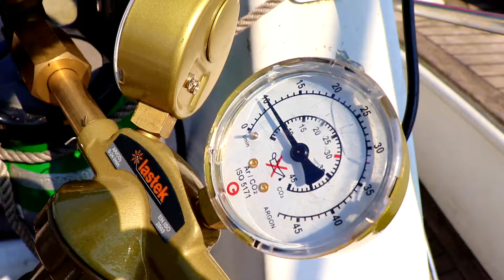HOW TO BUILD your own SOLAR ARCH (Part 2). SAILING TWINGA Episode 12 [FINAL TIPS]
We finish the DIY solar arch project in this episode. It took much longer than we expected. But there was a lot of joy at the end. This time we also explain more about the proces, how we got the idea and how we build it.

We needed:

316 SS pipes 33x2mm
In total it took us 80 hours of work

Roughly costs:
500 euro stainless steal
300 euro welding stuff like argon gas, 316 welding sticks.

Two solar panels that we install in a later video are standard home size solar panels (340 W max) (100 euro p/p).

Lessons learned:

It takes way more time as expected,
You have to take into account that no part of the boat is of the same size, all sizes are custom measured and made to size,
You need the plan-do-check-act cycle,
Buy the same size tubes as the top of your guard rail, it fits better, and it is also strong enough.

If you would like to sail with us and join our crew, please take a look at:

Every day is a blessing to be counted every night is a lessen to be learned